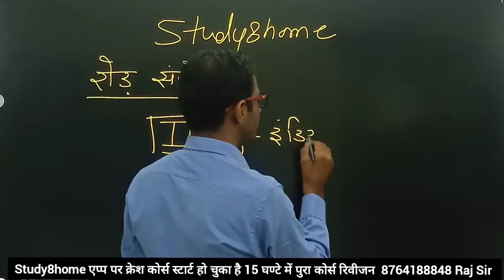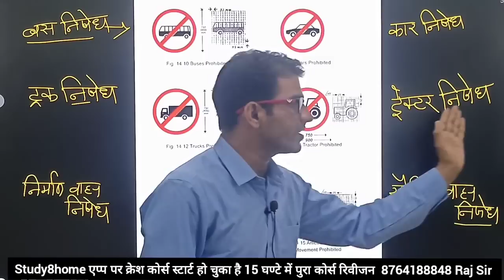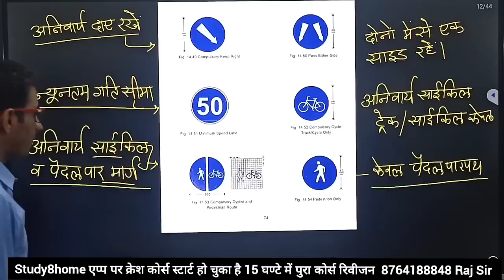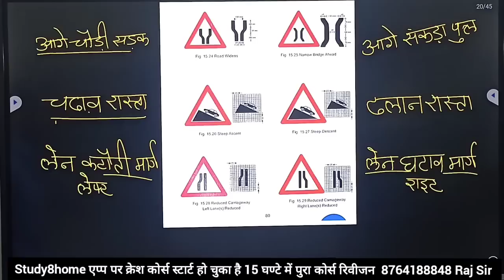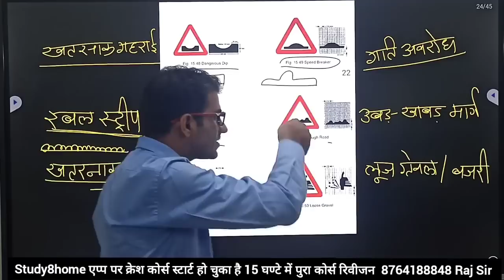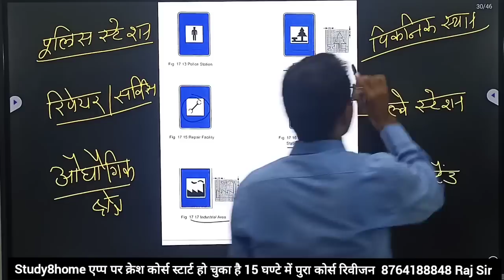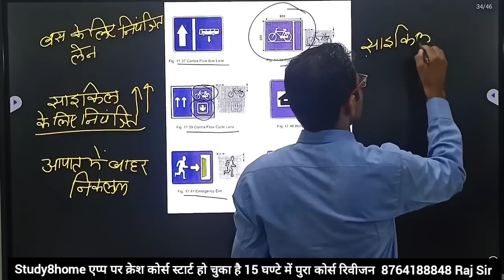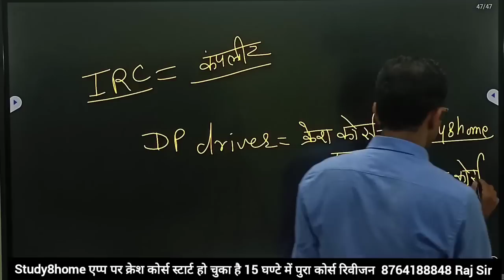Traffic Sign || Road Sign || Licence Question Bank || Rto Road Sign || Learning licence Question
नमस्कार दोस्तों

ड्राईवर एग्जाम स्पेशल ऑनलाइन कोर्स, बुक pdf, हाथ से लिखे नोट्स , ऑनलाइन टेस्ट सीरीज के लिए अभी study8home एप्प डाउनलोड करें

delhi police driver technical class
delhi police driver practice set